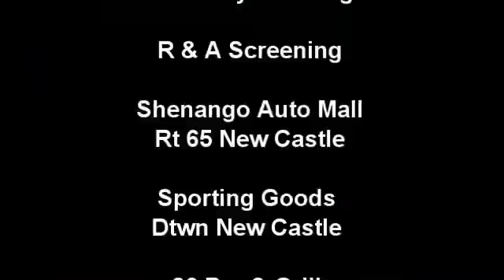NCTV45’s Community Happenings December 19 thru December 24, 2016